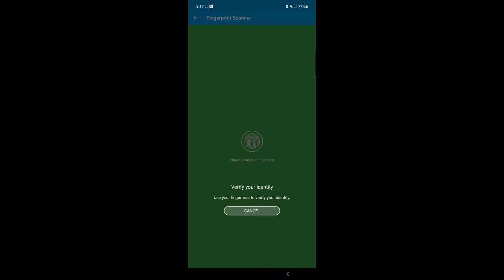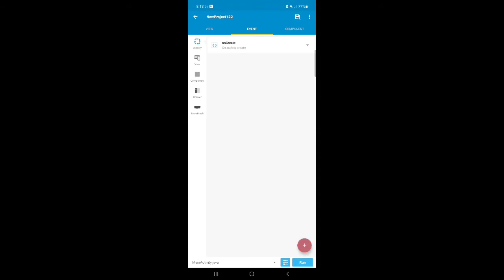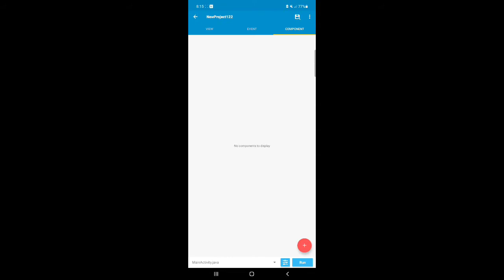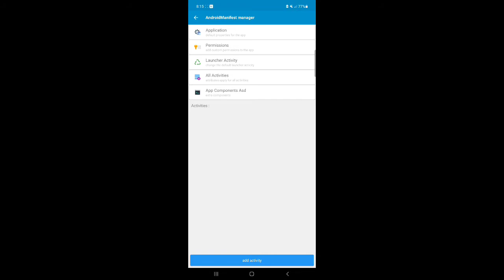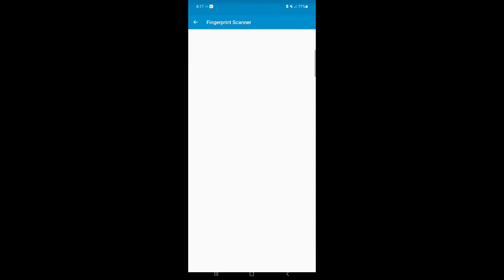Fingerprint Scanner in Sketchware Pro | How to make Fingerprint Scanner in Sketchware Pro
hi guys am back with another tutorial 🥰
here is the link(project+codes)